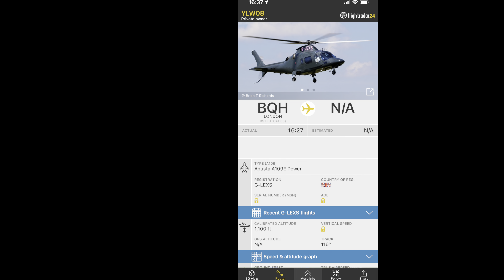Private Agusta AW109 [G-LEXS] flying overhead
Interesting callsign I must admit